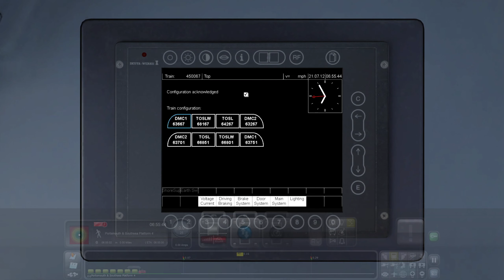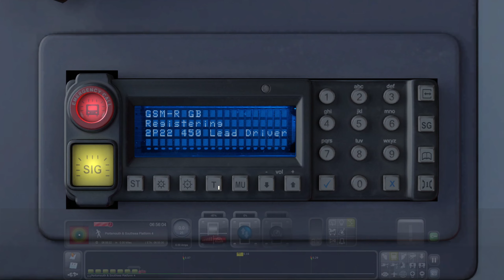Train Simulator TSC24 PDL SWML 2P22 0658 Portsmouth & Southsea to London Waterloo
Set in spring 2024, We begin on a misty morning at Portsmouth & Southsea on p4 onboard SWR's 8 car 450067+450101 getting set up to run as 2P22, the 0658 departure to London Waterloo.

Departing PSS we call at:
Fratton
Hilsea
Bedhampton
Havant
Rowlands Castle
Petersfield
Liss
Liphook
Haslemere (16 min booked hold but waiting time skipped in recording)
Witley
Milford
Godalming
Farncombe
Guildford
Worplesdon
Woking
Clapham Junction before a 1min early arrival in p9 at London Waterloo.